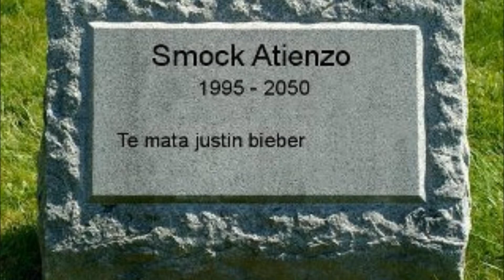mi video de imagenes graciosas